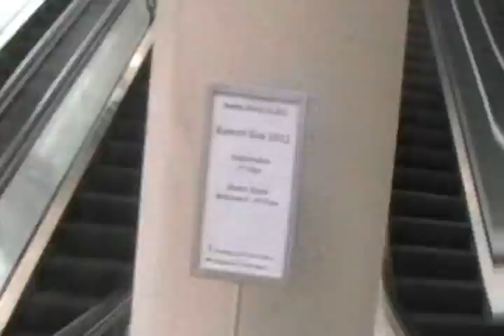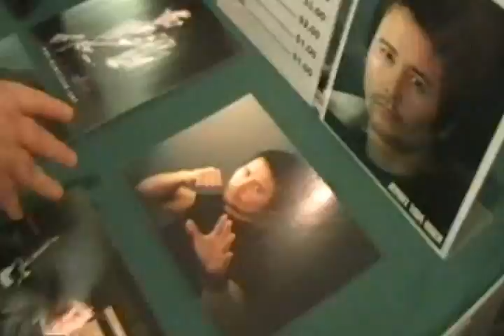Kawaii Kon 2012 @ Hawaii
here is my adventure to my first comic book convention in life. I got to meet a lot of cool artists and writers that share the same passion as me. I also got to see the black power ranger. No it's not Zach, but Adam was still a beast in the first power ranger movie. I went there to promote my first two volumes of my graphic novel, website, and comic strip. I made a few connections as well. Hopefully, this is the beginning of a new hobby. One of the best times I've had being stuck on an island.